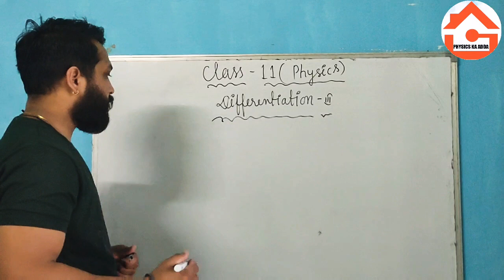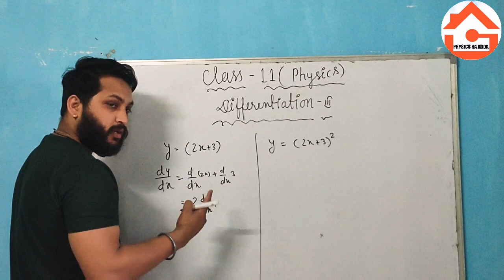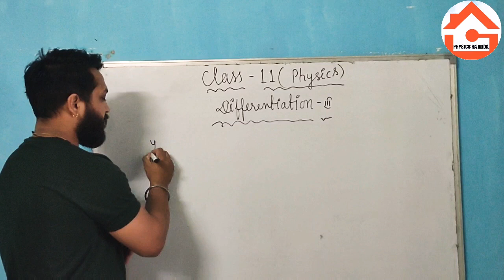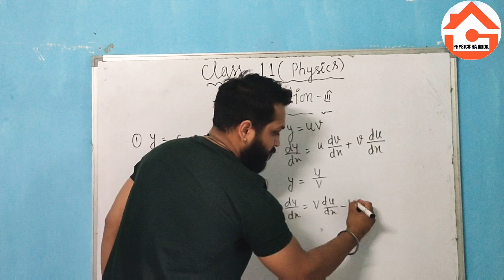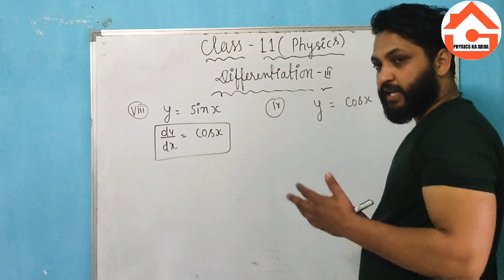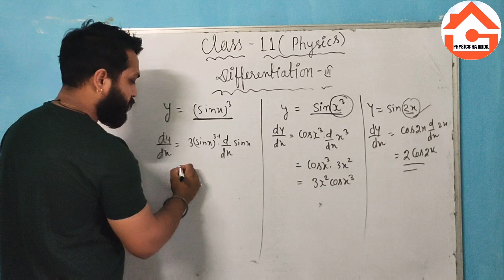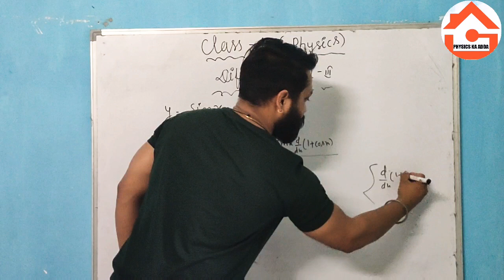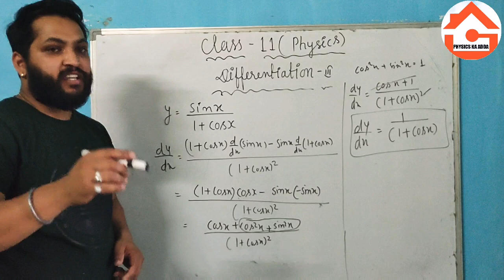Differentiation - 3||Mathematical tools|| class 11